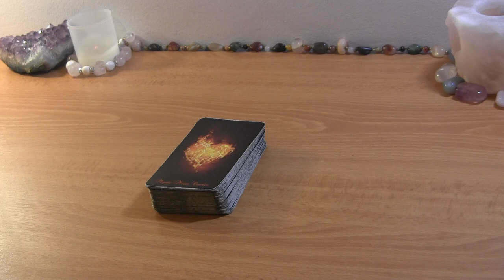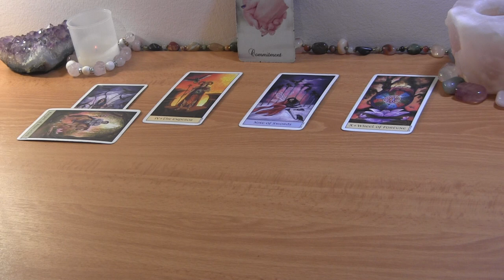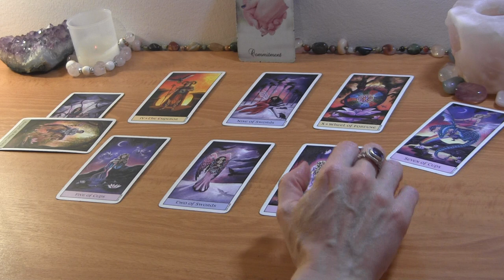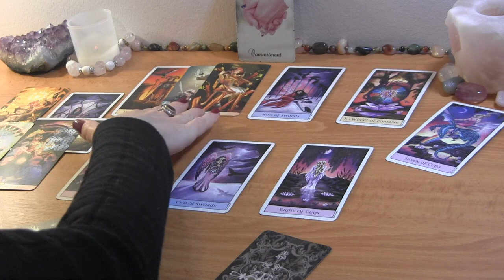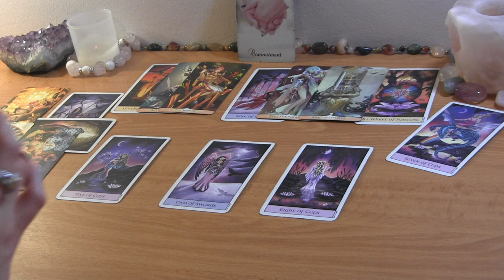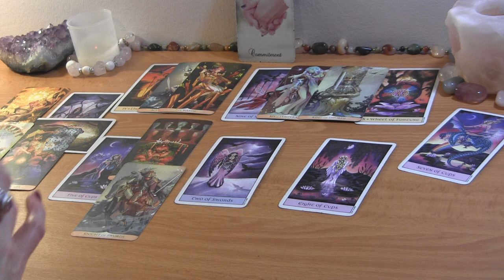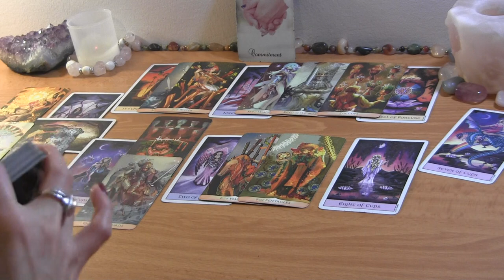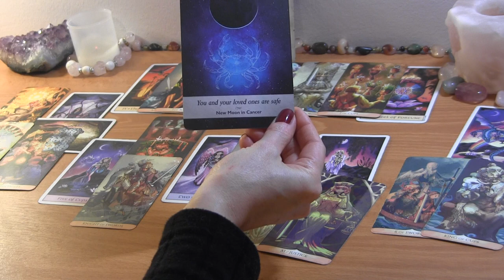SAGITTARIUS JANUARY 2022: They’re Cutting Out The Excuses (Finally)! 🔮 Love Reading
SAGITTARIUS JANUARY TAROT LOVE READING

PERSONAL TAROT READING OPTIONS:
1.  BASIC LOVE READING ~30min $50
2.  EXTENDED LOVE READING ~45min $65
3. MINI-READING ~20min $35

  1. Reading option
  2. Your and your partner's first names, FULL DOBs  and current countries (if known)
  3. Brief description of situation (including if there is a 3rd party element to look into)
  4. Recent photos optional